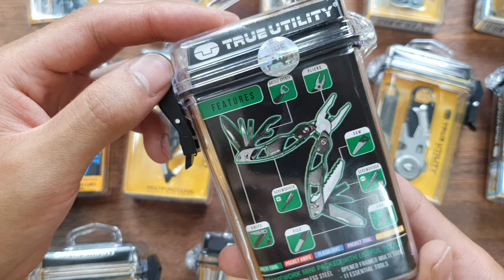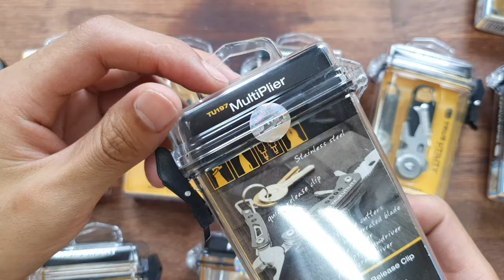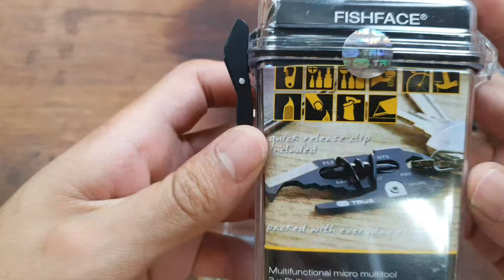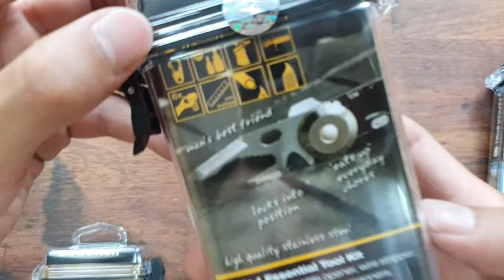[가성비 제품소개]남자들의 로망! 멀티툴! 가성비좋은 트루유틸리티제품 전체라인 모아보았습니다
[멀티툴 구매링크]